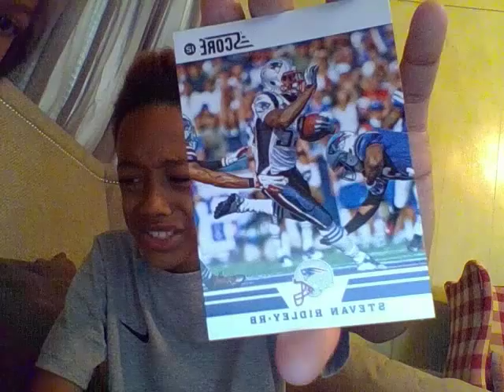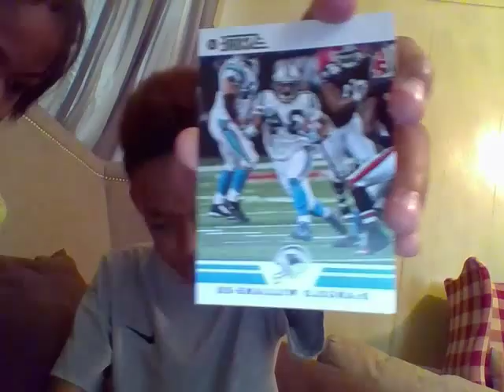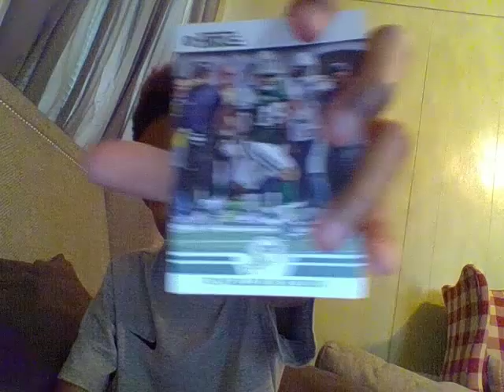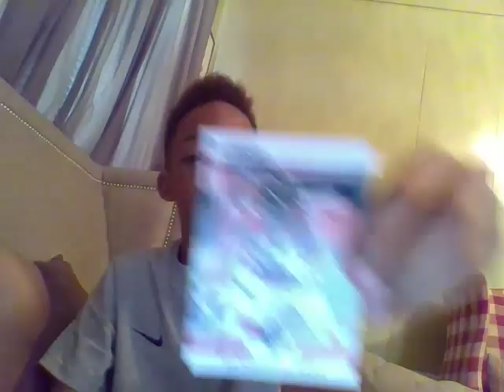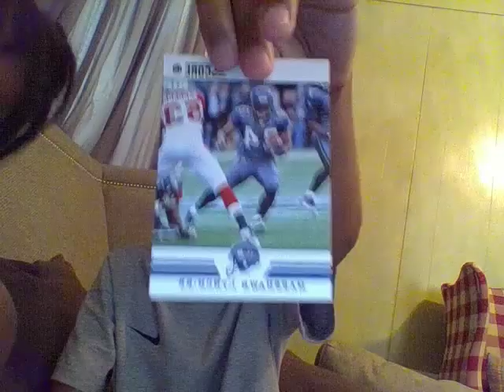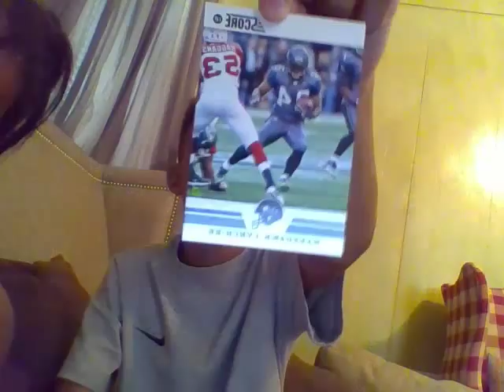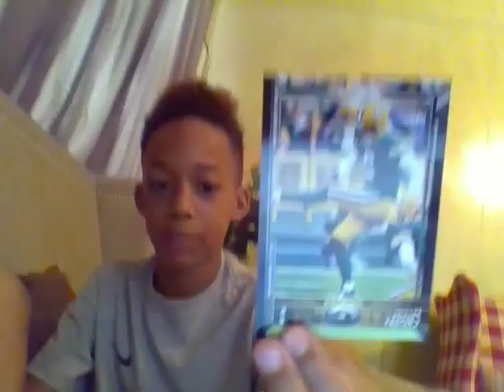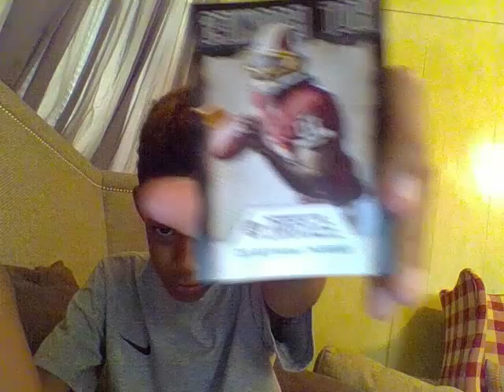IRL Pack opening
Happy Late Easter